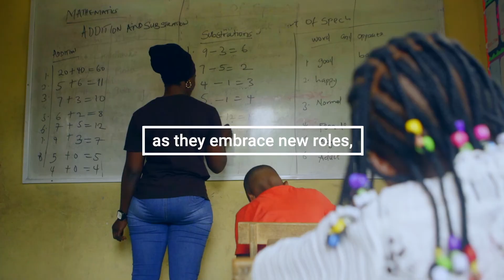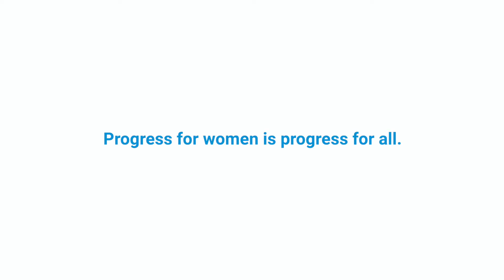Mockup Video | UN Women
A mockup video made as part of a Final Cut Pro X university course. Editing, colour grading, texts and sound editing were all done within Final Cut Pro X.

The instructions for the homework was to simply create a mock up video for any company or institution of our choice and I chose UN Women. The text was adapted from several UN Women interviews I watched in preparation for this video. The images and music are not mine.

This exercise was for academic purposes only.